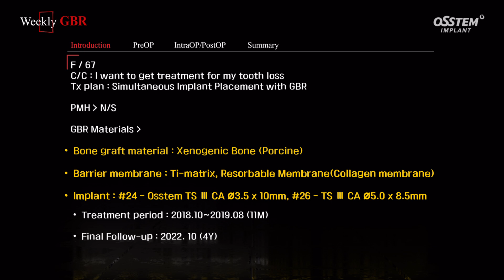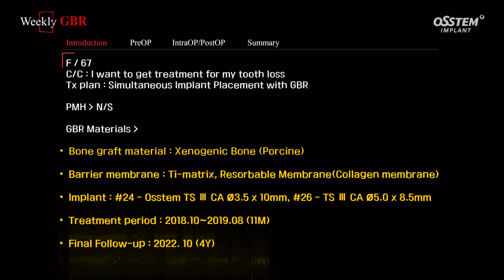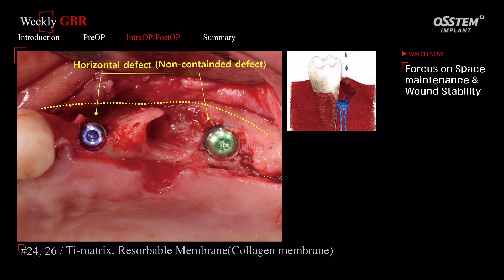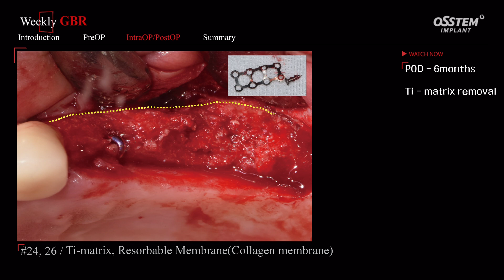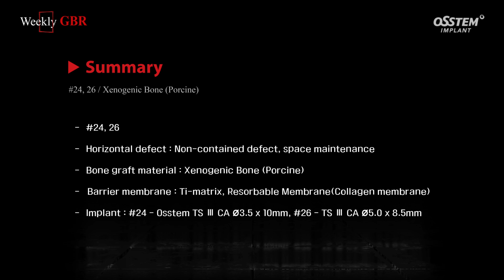[Weekly GBR] ep.15_#24,26 Horizontal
매주 월요일, 5인의 연자가 공개하는 쪽집게 GBR 족보! Weekly GBR!

✅ 주제: ep.15_#24,26 Horizontal
✅ 연자: 박정철 원장/효치과

1) Introduction [00:29]
2) PreOP_GBR & Implantation [01:16]
             #24, 26  Horizontal Defect
3) IntraOP/PostOP_GBR & Implantation [01:38]
4) IntraOP/PostOP_Forcus on Space maintenance & Wound Stability [01:58]
5) IntraOP/PostOP_Suture : Membrane holding suture [02:53]
                          Horizontal mattress suture, Figure 8,
                          Simple interrupted suture
6) IntraOP/PostOP_Post op- Panorama [02:56]
7) IntraOP/PostOP_POD - 2weeks [03:00]
8) IntraOP/PostOP_POD – 6months Second Surgery [03:05]
9) IntraOP/PostOP_POD – 6months Ti-matrix removal [03:16]
10) IntraOP/PostOP_POD – 6months Second surgery Lateral flap advancement [03:22]
11) IntraOP/PostOP_Temporary prosthesis 4 weeks after second surgery [03:31]
12) IntraOP/PostOP_Final prosthesis [03:37]
13) IntraOP/PostOP_POD - 2years [03:40]
14) IntraOP/PostOP_POD - 4years [03:44]
15) IntraOP/PostOP_#24 [03:50]
16) IntraOP/PostOP_#26 [04:07]
17) Summary [04:13]

더욱 많은 영상은 DENALL에서 확인하실 수 있습니다.